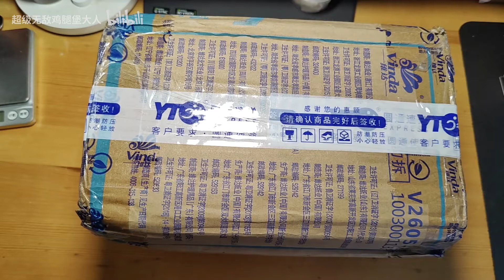【养虫日常Vlog.No.088】进行了一个箱的开 针不戳呢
这波稳

如果你也喜欢甲虫，可以加入我的QQ群：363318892   欢迎所有甲虫爱好者的到来！